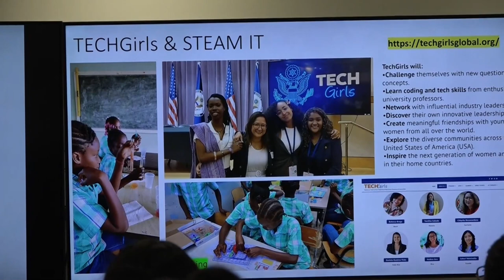25 04 2024 Girls in ICT Day